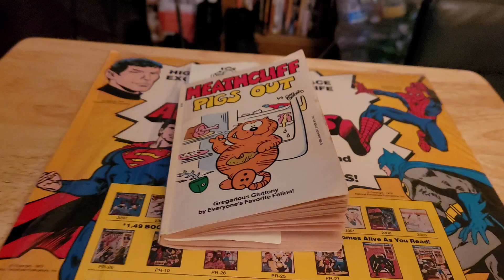Heathcliff pigs out story 44 1981